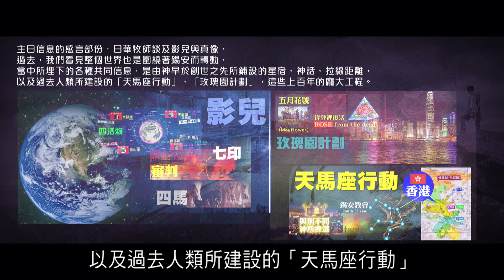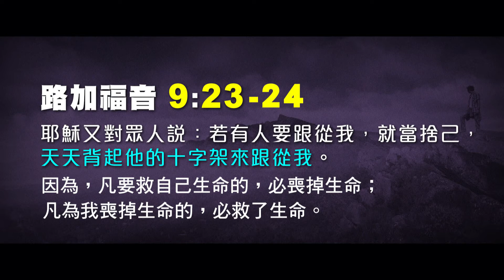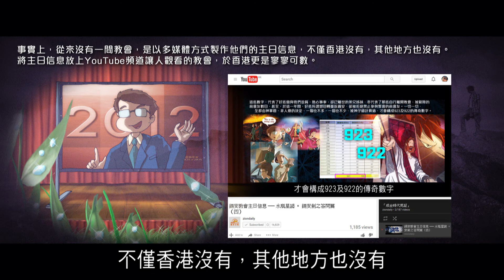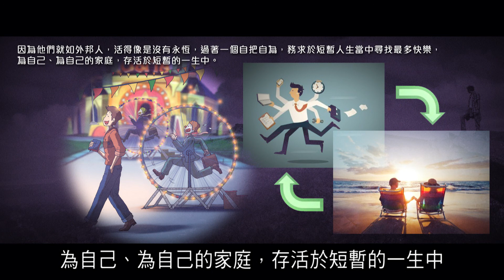2012榮耀盼望 Vol.344 總結感言 2︰無悔一生與無聊一生